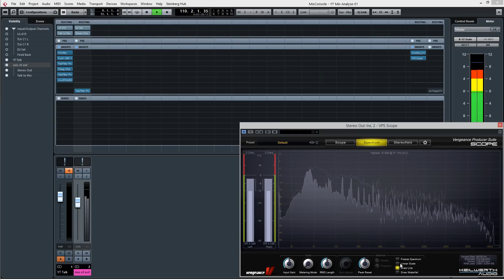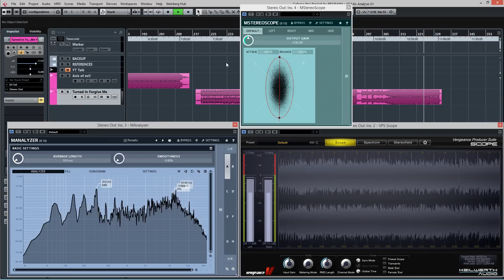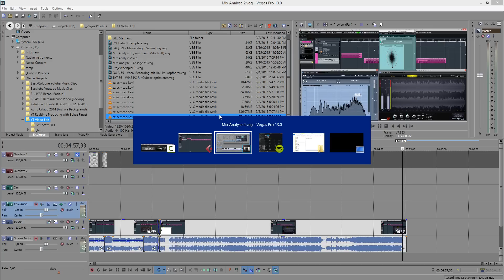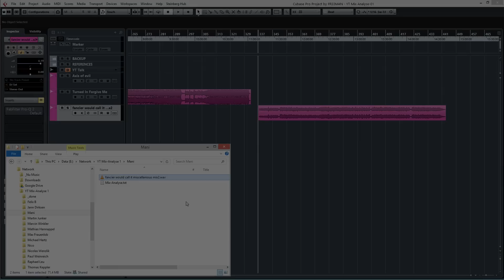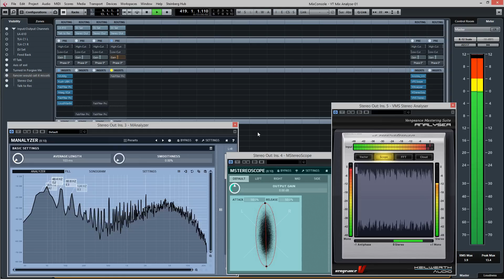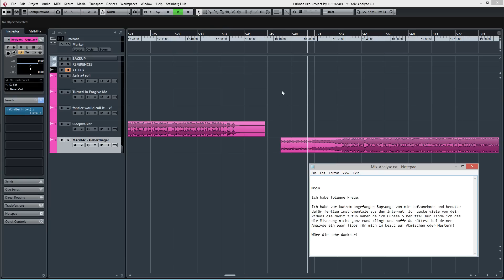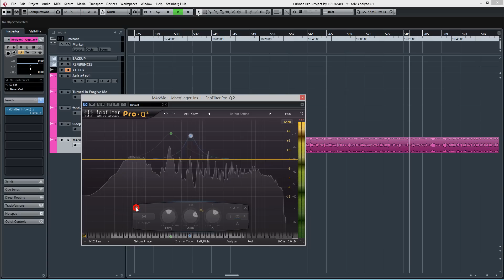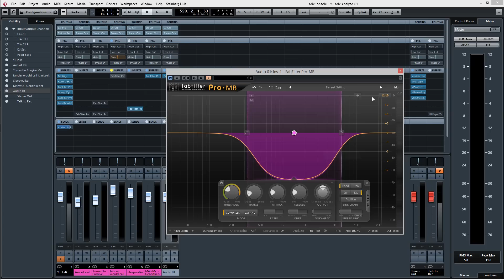Mix Analyse 2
BIS AUF WEITERES KEINE SONG EINSENDUNGEN MEHR MÖGLICH